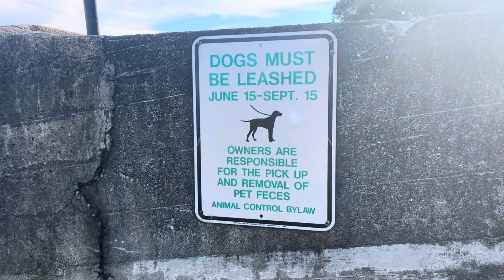Vancouver Island, BC … and Mimi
Upside: Check out this free app that gets you cash back on gas and other errands!